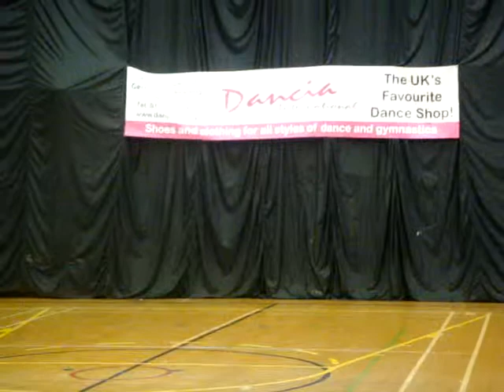2009 Reading Dance Showcase - Mo's Dance & Drama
Pupils of Mo's Dance & Drama perform a routine of Modern dancing at the Reading Dance Showcase held on Sunday 7th June at the Rivermead Leisure Complex.